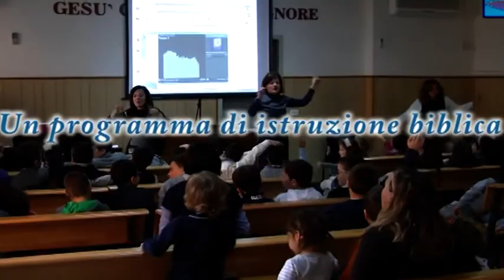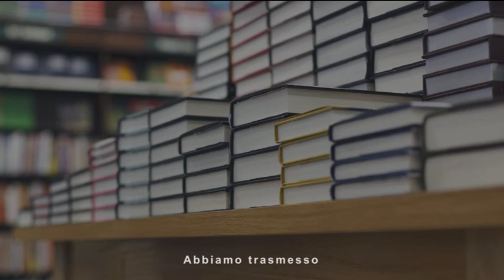ADI Napoli - Assemblee di Dio in Italia - Chiesa Cristiana Evangelica Napoli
E ci insegnava le scritture..L' eutanasia, la morte volontaria senza dolore - Pastore Davide Di Iorio